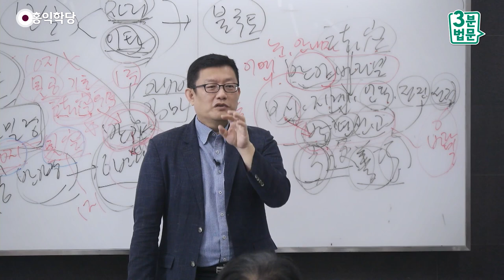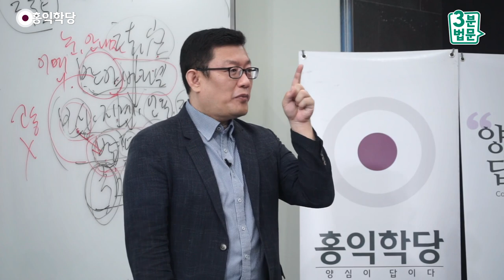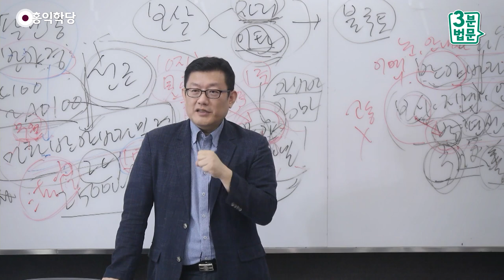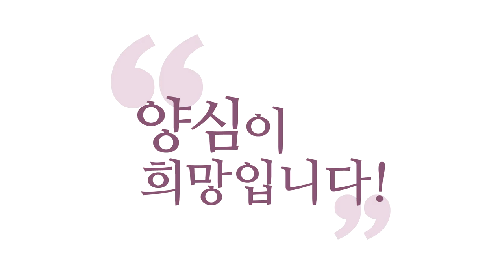[3분 법문] 올바른 6바라밀 분석법 _홍익학당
- (191012 마하반야바라밀경 강의) 올바른 6바라밀 분석법
그래서 여러분, 6바라밀 분석을 하더라도, 보세요.
첫 번째, 저희가 깨어 있냐고 물어보죠.
선정을 먼저 물어봅니다.
그러면 자, 좋은 결론을 내리기 위한 반야바라밀 분석이니까,
분별지(分別智) 분석이죠.
그러니까 1번에서 선정바라밀 물어봤을 때,
아공(我空)ㆍ법공(法空)에 대한 무분별지(無分別智)의 직관은
이미 있어야 돼요, 자기 공부한 만큼.

저희, 누구나 물어보죠.
"깨어 있으십니까?" 그다음에 "남의 입장 배려하셨나요?"
보시부터 하나씩 따져서 마지막에 반야로 끝내죠.
그런데 사실 들여다보면 처음에 선정을 물어봤을 때,
반야바라밀을 얻으신 분은 그 선정 속에서 이미
아공 수준이면 아공, 법공이면 법공을
자기가 터득한 만큼 인가하고 있겠죠.

그러니까 보세요.
만약에 법공 반야 도인의 양심분석입니다.
첫째, "깨어 있는가?"
선정 상태에서 만법이 공(空) 한 줄 이미 알겠죠.
진리 직관을 하고 있는 중에 보시(布施).
"상대방 입장 배려했는가?" 그러면
상대방도 공한 줄 알면서 분석을 하겠죠.
그러면 이거 나머지가 다 바라밀이 돼버려요.

일반인은 그냥 "깨어 있는가?"
5분 정도 호흡하거나 "몰라!" 한 다음에,
마음만 진정시켜서 분석하겠죠.
그래도 낫긴 낫지만, 바라밀로 화하려면
뭐가 들어가야 되겠어요?
반야바라밀이 들어가 줘야, 밑에 6바라밀 분석이
전체가 바라밀로 진짜 거듭나버리는 것이죠.
그럴 때 진짜 6바라밀 분석이 되는 거예요.

그러니까 참나 상태에서 진리를 알면서 해야 바라밀이 되니까,
저도 아공ㆍ법공ㆍ구공(具空)을 인가하시라고,
틈날 때마다 명상에 들어서 인가하시라고 강조하는 거예요.
지금 여러분, "몰라!" "괜찮아!" 해 보세요.
참나 자각해 보세요. 존재로 만족해 보세요.
생각ㆍ감정ㆍ오감을 초월해서 참나 자리를 느껴 보세요.
여기까지는 소승적 가르침과 통합니다.

대승적 반야바라밀의 가르침은
자, 여기서부터 참나 상태에서
생각ㆍ감정ㆍ오감을 바라보면서,
"둘이 아니오, 본래 공이다.
다 참나가, 참나가 나툰 것이다."라고
보실 수 있는지, 참나 자리에 서서.
"일체가 공하구나. 불생불멸(不生不滅)이구나."
하고 보시면, 제가 강조하는 법공의 진리를 알고 계신 거죠.

이 상태에서 6바라밀 분석해 가시면 어떨까요?
그러면 바라밀이 돼버린다니까요.
제대로 바라밀이 돼버립니다.
자, 이 상태에서 "상대방 입장 배려했는가?"
일체가 공한 중에,
양심의 뜻에 따라서 내 탐욕을 공하다고 보고,
부정적인 걸 공하다고 보세요, 양심분석할 때는.
일체가 공하다고 밀고 나가시면, 보시도 안 하실 수 있잖아요.

그러니까 일체가 공한 게 아니라
자, 일체가 공하니, 상대방을 향해서
내가 내 것 챙기는 그 마음도 공하다 하면서,
보시바라밀 하면 제대로 보시가 나올 것이고,
지계(持戒)도 유혹을 당하고 있지 않겠어요?
계율을 어길 정도의 유혹을.

상대방이 막 돈 주겠다고 하고, 뭐 주겠다고 하면
"그것도 공하다." 하고, "유혹도 공하다." 하고,
유혹에 흔들리는 마음도 공한 줄 알고 양심분석을 하면
지계바라밀 제대로 되겠죠.
자, 아시겠죠, 쓰는 법?
"다 공하다!" 해 버리면 안 하게 돼요.
그러니까 그건 잘못된 거예요.

그래서 『팔천송반야경』도 반야바라밀은 반드시
6바라밀로 이어져야 된다고 강조하는데,
이 경전의 한계는 왜 그래야 되는지에 대한
설명이 약하다, 다 공 하다고만 하니까.
공한 중에 저희는 그걸 뭐라고 극복해요?
참나가 자명하다는 신호를 보낸다, 찜찜ㆍ자명의.
이것도 반야바라밀이죠.

바라밀의 직관을 통해 이쪽은 참나의 뜻에 맞고,
진여(眞如)의 뜻에 맞고,
이쪽은 진여의 뜻에 맞지 않다는 신호를 보내준다.
그걸 잘 읽어내다 보면 법에,
내 안에 이미 법이 들어 있어서 그런 거니까,
"만법이 공한 중에 나를 인도해 준다."까지 알면,
구공을 제대로 안 거다, 이겁니다.